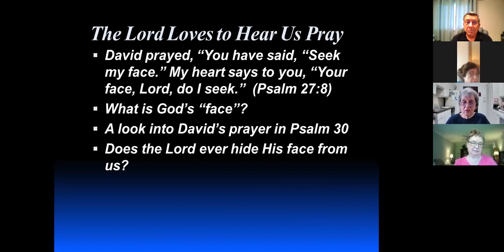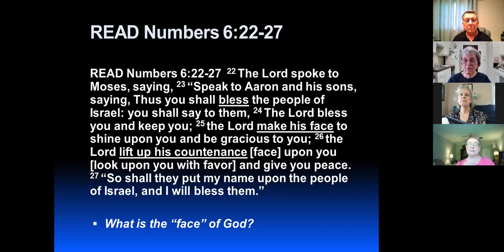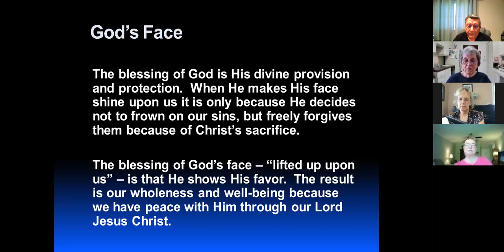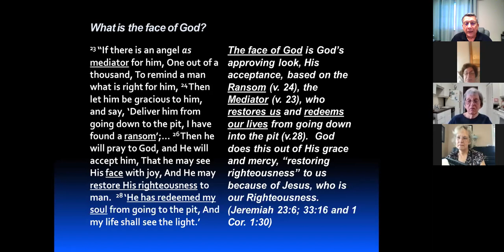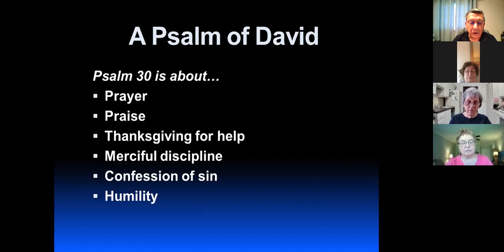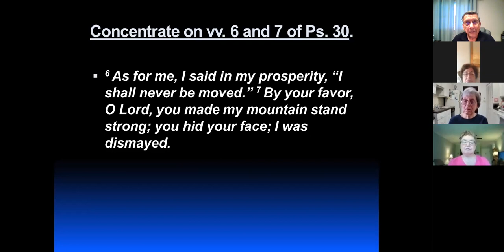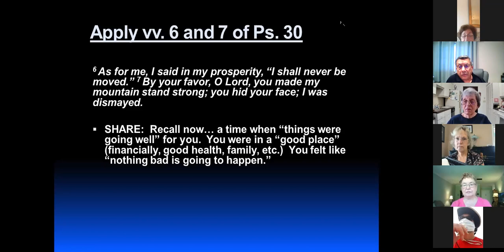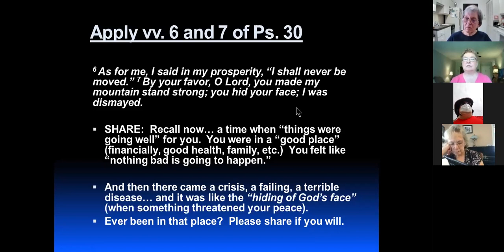Pastor Larson's Bible Study 8-2-2020